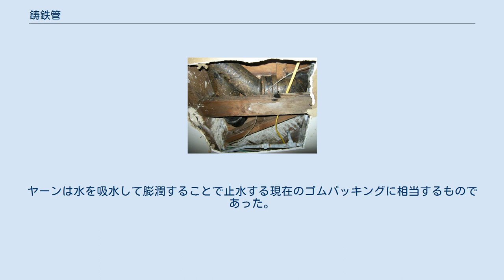鋳鉄管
鋳鉄管 鋳鉄管（ちゅうてつかん、英語: cast iron pipe）は、材料としてねずみ鋳鉄を使用した管のこと。
 主に水道本管に用いられ、日本においては近代水道が始まった明治初期から昭和30年頃まで、導水・送水・配水管として広く使用されたが、より優れた特性を持つダクタイル鋳鉄管が製品化され普及したことから、現在は製造されていない。
 日本の水道に初めて鋳鉄管が使用されたのは明治18年の横浜市水道である。
当時鋳鉄管は日本国内で生産されておらず、イギリスから輸入されたものが使用された。
その後、明治26年から鋳鉄管の国産がはじまり、明治40年代に入るとほぼ全てを国産品でまかなえるようになった。
昭和5年には、より高い強度を持つ(JIS G 5501 FC250に相当)鋳鉄管が開発された。
この鋳鉄管は、高級鋳鉄管と名付けられ、従来の鋳鉄管を、普通鋳鉄管と呼び区別された(普通鋳鉄・高級鋳鉄は水道用語であり、学術上は、どちらもねずみ鋳鉄(片状黒鉛鋳鉄)に分類される。
高級鋳鉄管が普及したことから、普通鋳鉄管は使用されなくなり、昭和15年頃には製造を終了している。
昭和28年には、より優れた特性を持つダクタイル鋳鉄管が製品化され、その後普及したことから、高級鋳鉄管も徐々に使用されなくなり、最終的に昭和46年頃(1971年)には製造を終了している。
 継手には、主に印ろう継手やフランジ継手が用いられ、後期にはメカニカル継手も使用された。
 印ろう継手は受け口と挿し口の間にヤーン(麻)を詰め、その後部に溶解鉛を流し込み、コーキングする構造である。
ヤーンは水を吸水して膨潤することで止水する現在のゴムパッキングに相当するものであった。